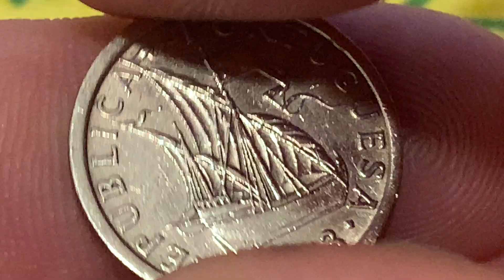Portugal 2.5 escudos, 1973Coin Coins Money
Country Portugal
Period Portuguese Republic (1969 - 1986)
Coin type Circulation coins
Denomination 2.5 escudos
Year 1973